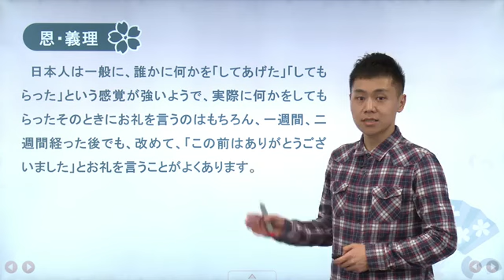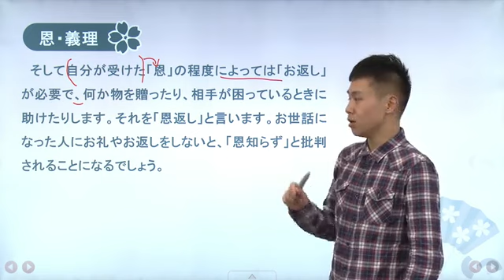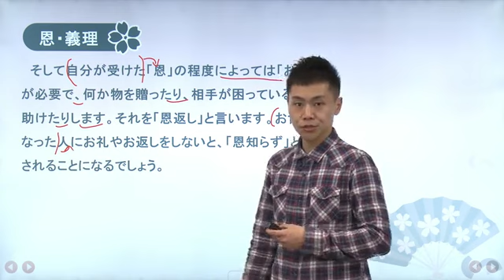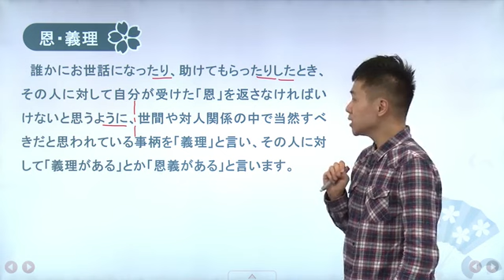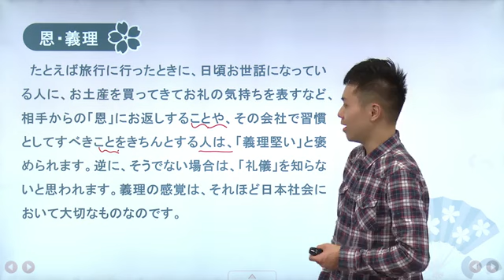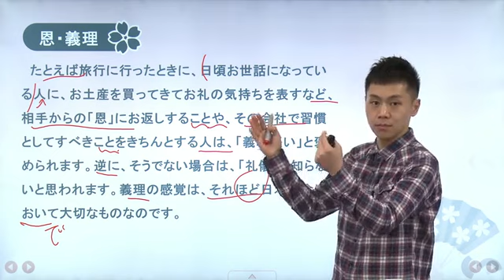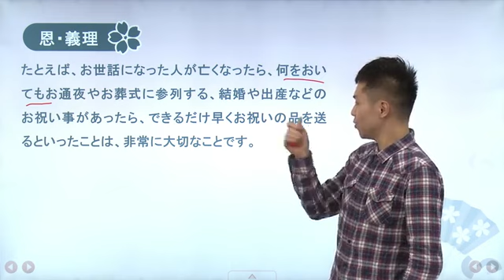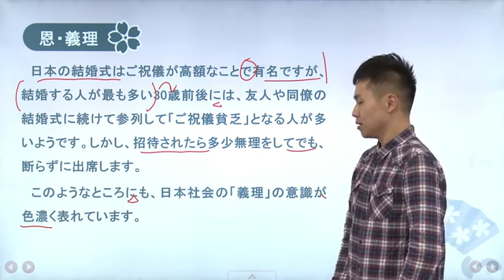新編日語4冊-第32講